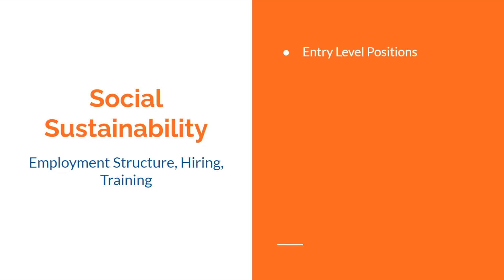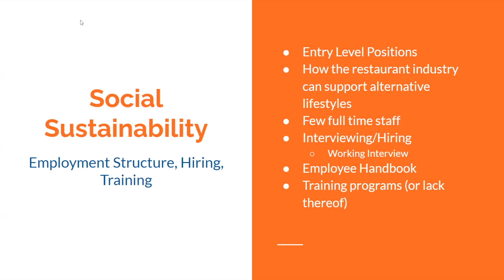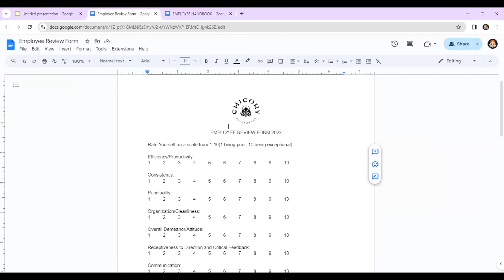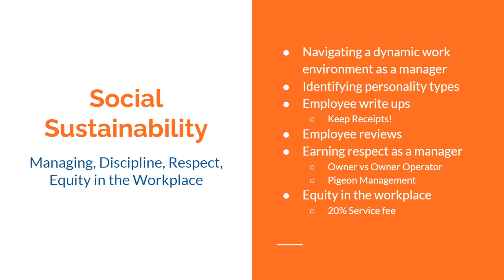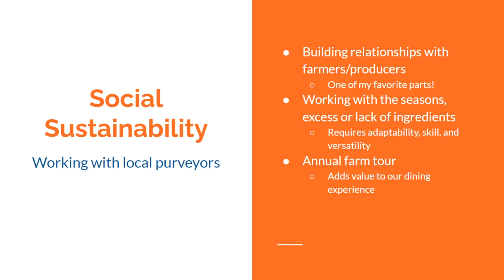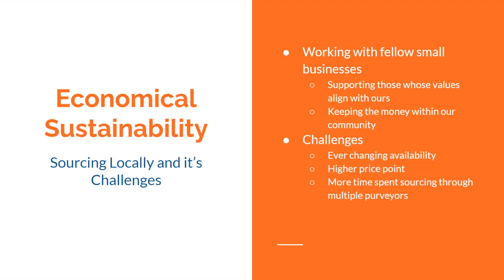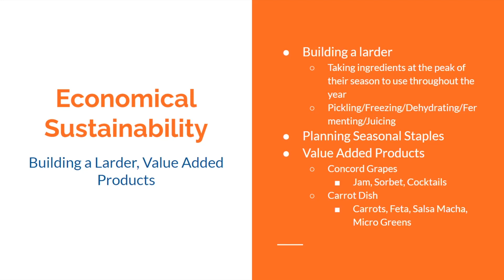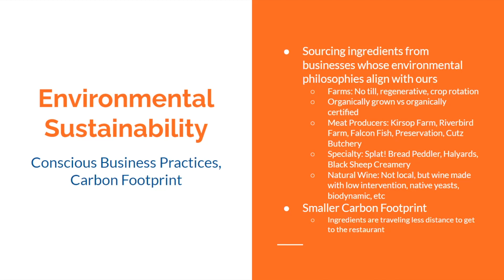Elise Landry: Sustainability in Restaurant Management & Sourcing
In this lecture, Elise will discuss the Social, Economic, and Environmental impacts that running an independently owned restaurant has on her and her business partner, her employees, and her community. Highlights in the lecture include creating an equitable work environment for employees, providing alternative job opportunities outside the "9 to 5" world, building relationships with local producers and navigating the ever-changing offerings from folks who work with the land, and adding value to raw products to sell at the restaurant.

Guest lecture given by Elise Landry at The Evergreen State College on February 2nd, 2024.

Elise was born and raised in Kansas City with an upbringing celebrating her Cajun heritage. She spent her childhood around barbecues, jambalaya, and crawfish boils. Over the past decade Elise has composed a cooking style that focuses on her love for seasonality and sustainability within our food systems. The lush ecosystems of Western Washington drew Elise in immediately, and Olympia is where she has decided to put down roots and pursue her lifelong dream of opening a restaurant. Chicory, located in downtown Olympia, opened in the summer of 2020, with Elise and her husband, Adam as co owners and operators.